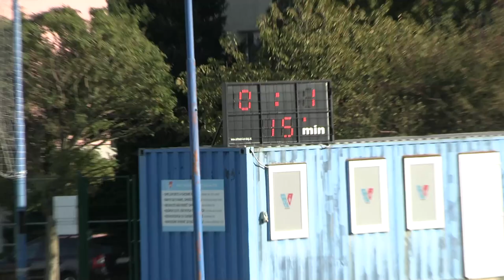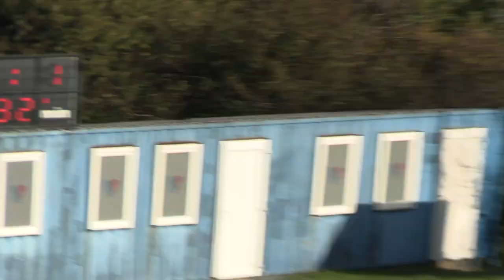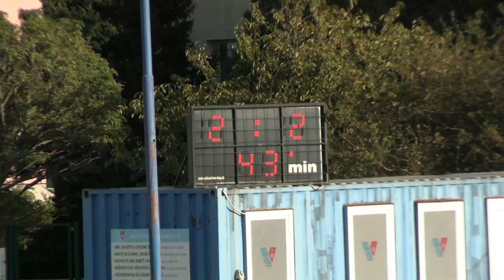FK Vajnory – MŠK Iskra Petržalka 2-2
FK Vajnory – MŠK Iskra Petržalka  2-2 (2-2)
VI. liga muži S6A – 10. kolo 2024/25, Ihrisko FK Vajnory, 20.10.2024
góly:
0-1 14:26 Alan Zemeš
1-1 31:39 Lukáš Zeman
2-1 41:16 Lukáš Malovec
2-2 45:38 Rudolf Salay